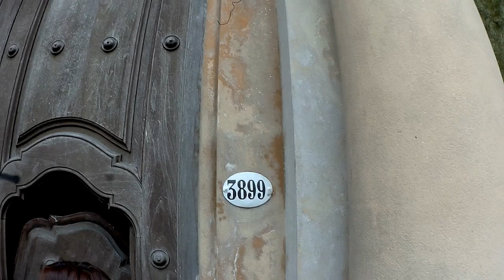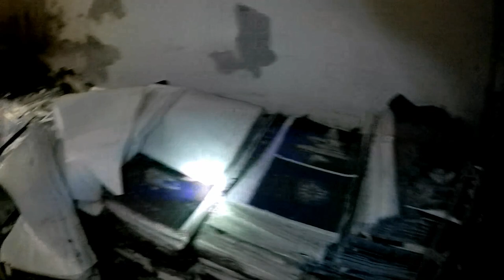Histórica CASA abandonada - VILLA DEVOTO - EXPLORACIÓN URBANA - Urbex Argentina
hola amigos hoy quiero compartirles una exploración en una casona histórica abandonada en villa devoto,la verdad es increíble con un valor histórico y una arquitectura magnifica.
espero lo disfruten y les guste esta exploración urbana..

les doy las gracias a todos por el apoyo y el aguante de siempre...
les doy la bienvenida a todos lo que se va sumando a esta gran familia.
saludo a todos que anden muy bien. Bless & Love